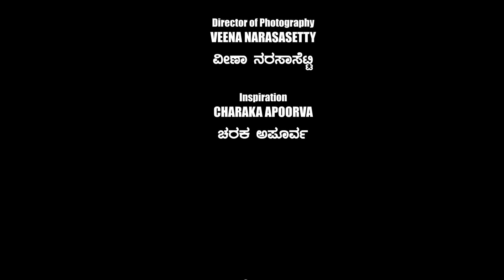51 - ಸಂಜಯ್ ಸಿಟ್ಟು - ಅರ್ಧ ಶತಮಾನದ ಜಾಡಿನಲ್ಲಿ...